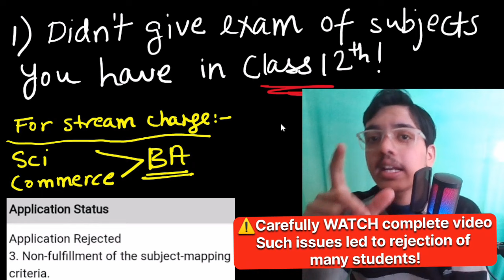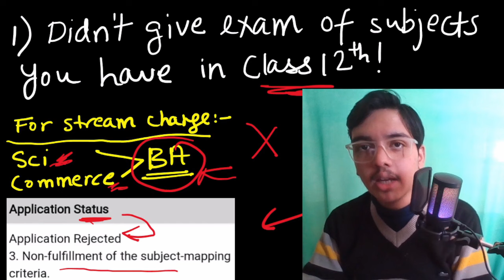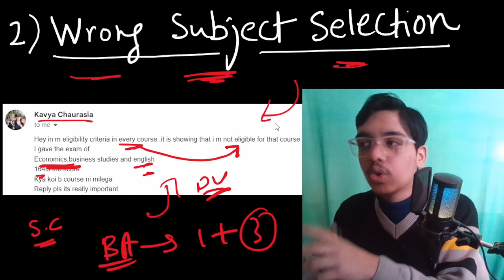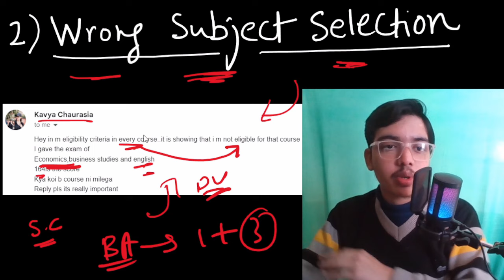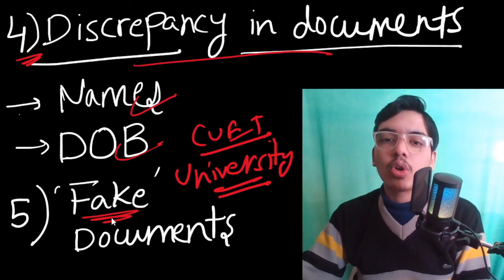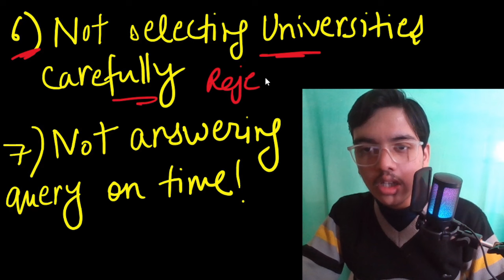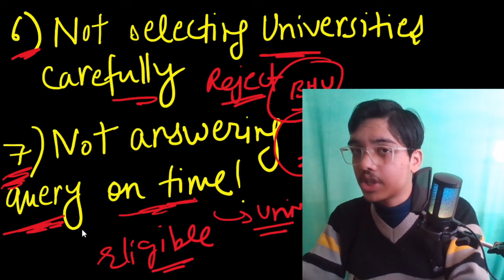Delhi University will REJECT these Applications!!😭😱 | CUET 2024 Form Filling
Telegram username: Khushank Mathur CUET Mentor

Our channel is your ultimate destination specifically designed for CUET preparation. Our channel is dedicated to helping you excel in your CUET journey. We understand unique challenges that students face as they embark on their CUET preparation.

 We provide comprehensive video lessons, practice problems, and exam strategies tailored to your specific needs. We break down complex concepts into easily understandable modules, ensuring clarity and conceptual understanding.

Timestamp
00:00 Keep Care, otherwise REJECTED!
00:51 Rejection 01
02:20 Handbooks, PYQs, Mentorship!
02:57 Rejection 02
04:05 Rejection 03
04:38 Rejection 04 & 05
06:10 Rejection 06 & 07